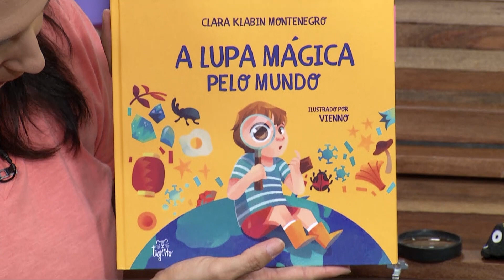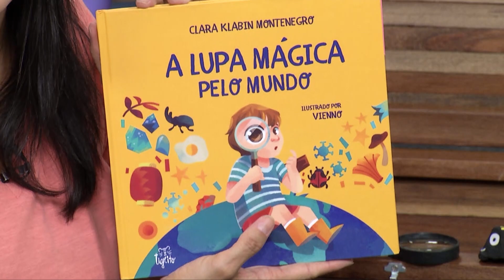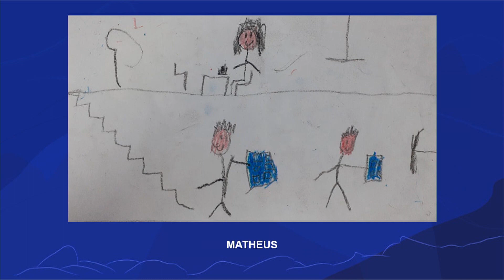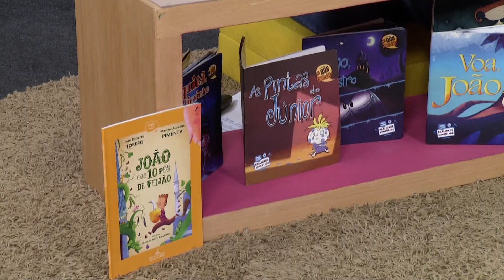Memórias da quarentena | Rioeduca na TV – Educação Infantil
A professora Rebeca Rosa apresenta a aula Memórias da quarentena.
Habilidades trabalhadas: Participar de momentos destinados a relatar histórias de sua vida e de seu grupo familiar